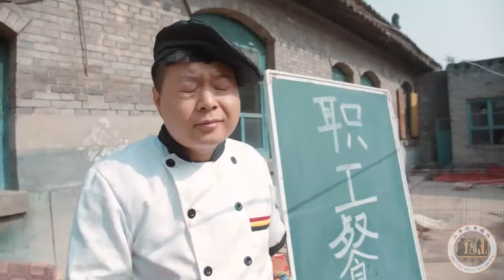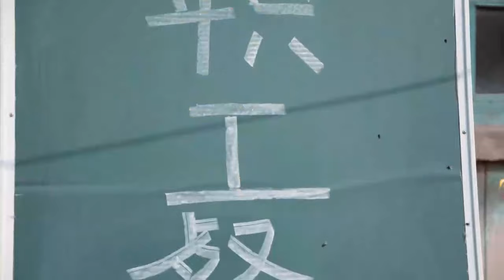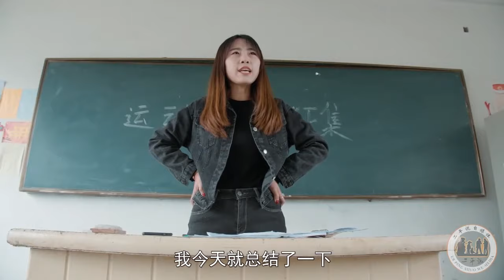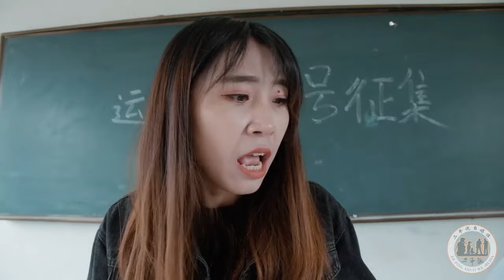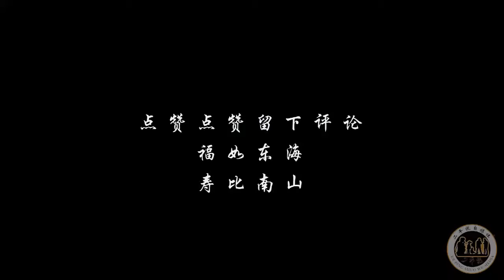【二平說】老公帶媳婦自駕游，誰料媳婦半路就把零食吃完，太能吃了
倆二貨食堂打飯，一個喊美女一個喊帥哥，這表情也太逗了
小伙第一次去老丈人，就被家鄉習俗坑慘了，不能見到空碗
小伙食堂飯賣不了，誰料做成了黑暗料理，看來得創新啊！